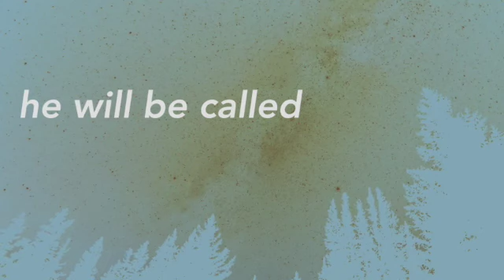Sunday, December 3rd 2017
he will be called. Part 1: Wonderful counselor. Hebrews 4:14-16.